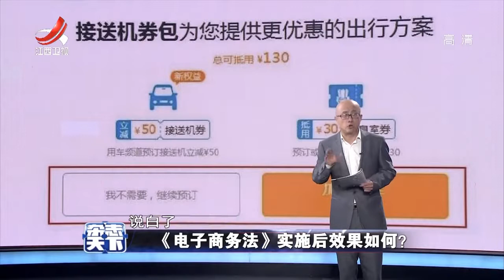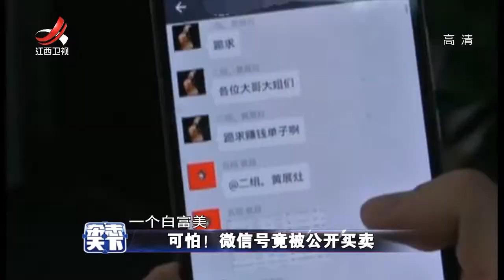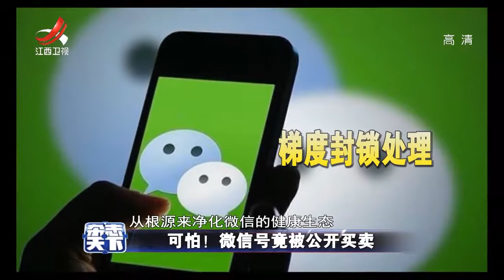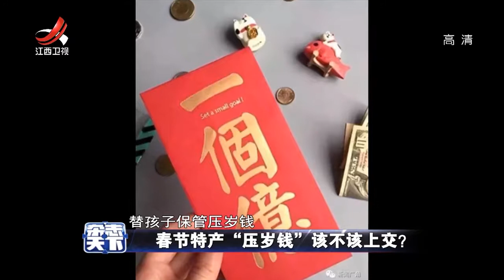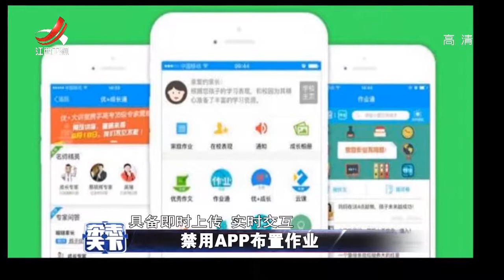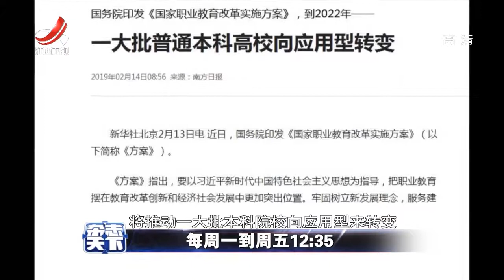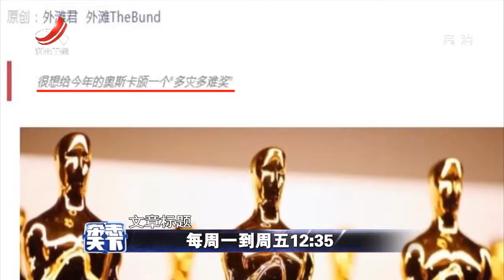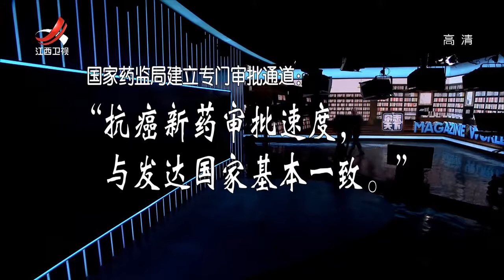《杂志天下》 奥斯卡改制 引各界不满 20190220